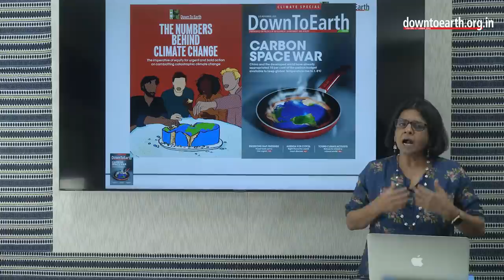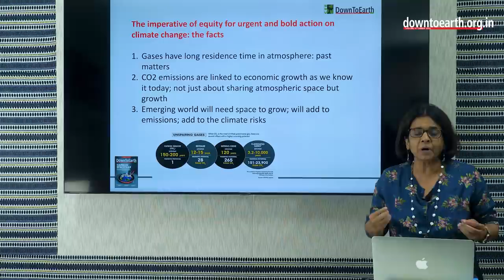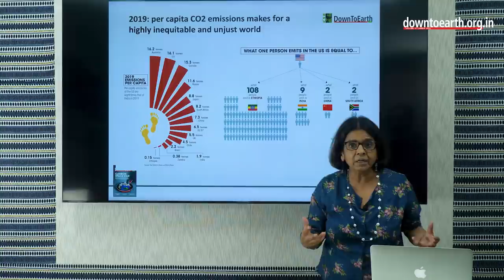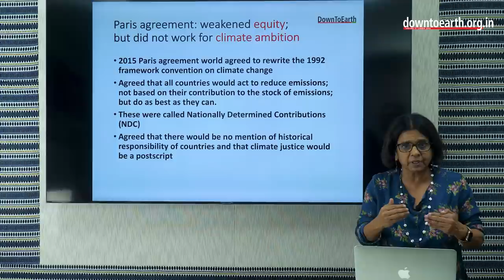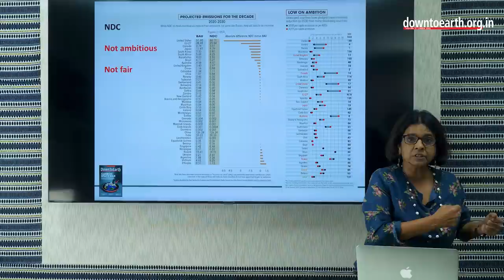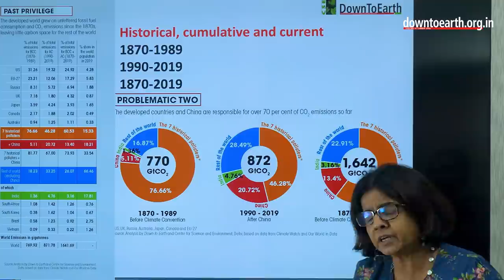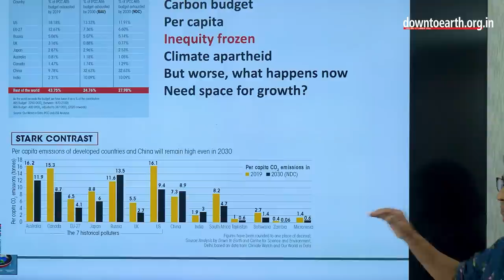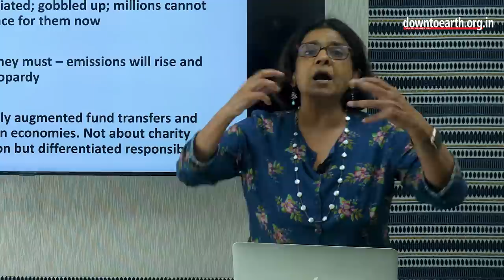COP26 Glasgow: Why equity is key to stopping climate change. Indepth presentation by Sunita Narain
Sunita Narain  Director General, Centre for Science and Environment traces the inequities of emissions that has led to run away climate change. Issues such as cumulative historical emissions are slowly being phased out of the climate change discourse thereby removing the responsibility of a handful of countries like the US, the UK, the EU, Japan, Russia, Canada and Australia for creating the problem of global warming. Since 2001, China too has become part of the problem. Together the seven rich countries along with China will control over 70% of the carbon space left between 2020 and 2030.

Sunita Narain traces unjust share of carbon emissions that have helped a certain group of countries to develop while putting pressure on poor countries which are still developing to take unjust mitigation measures. Will net zero emissions targets by 2050 help the mitigate climate change? Sunita Narain says probably not, because that will mean emitting now and trying to offset it later.